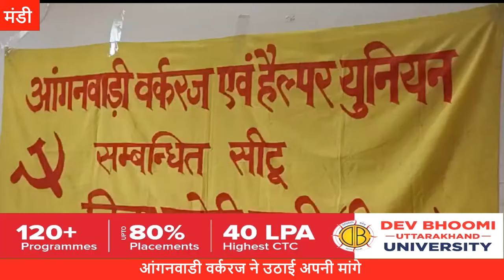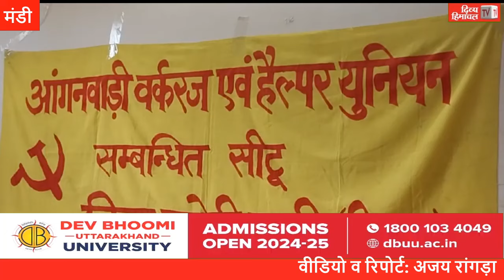आंगनवाडी वर्करज ने उठाई अपनी मांगे